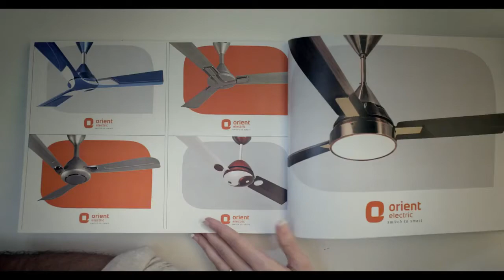CK Birla Group - Orient Electric | Range of Colours (Hindi)